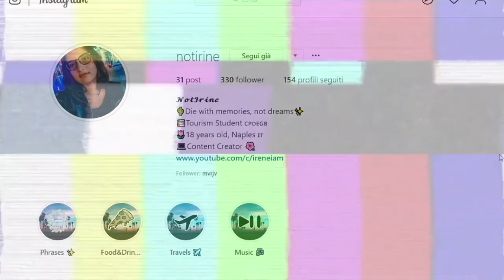SERIE TV TAG!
Heyla! Oggi nuovo video, purtroppo un video tappa buchi perchè non ho avuto la possibilità di registrare il video che volevo a causa degli impegni scolastici...

⇢Attrezzatura video:
⋆Camera: Huawei P20 Lite
⋆Editing: Sony Vegas Pro 15
⋆Miniature: Photoshop CC

Se vuoi condividi questo video con i tuoi amici